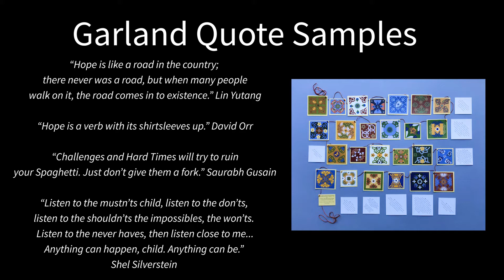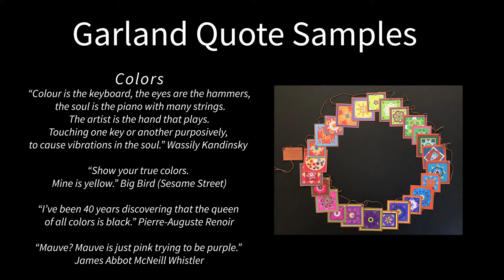Margaret Goodward - The Art of Dimensional Collage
Learn about dimensional collage and paper cutting with Margaret Goodward. See how paper is cut, layered, and embellished to create beautiful art pieces.